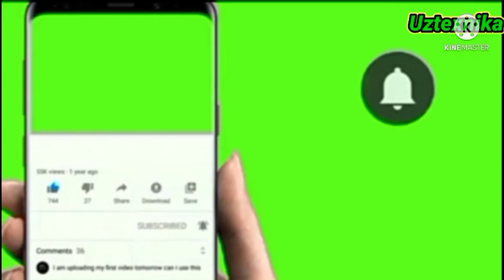Traktor Bozori 2022 .04.07.